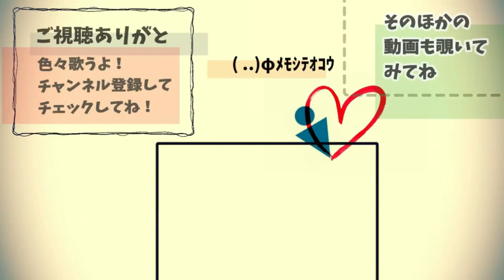ゲイ が 歌ってみた Tot Musica Ado (ウタ from ONE PIECE FILM RED)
ゲイ 歌ってみた ということで
今回は Ado さんの Tot Musica を歌わせていただきました。

とても難しい歌で１週間くらいかかってしまいましたが
面白い歌ですね。
病みつきになってきていますｗ

まだ映画を見に行けていないのでぜひ見に行ってみたいなと
思っていますがいかんせん、友達がいないもので…
寂しいものですｗ

気を取り直しまして、
そこら辺にいる ゲイ が 歌ってみた しました。
ぜひのぞいてみてください(; ･`д･´)

■Ado(ウタ）『Tot Musica』自作音源(ガイドメロディ無し)from ONE PIECE FILM RED

ｰｰｰｰｰｰｰｰｰｰｰｰｰｰｰｰｰ

■ゲイがガチでやってるTwitter